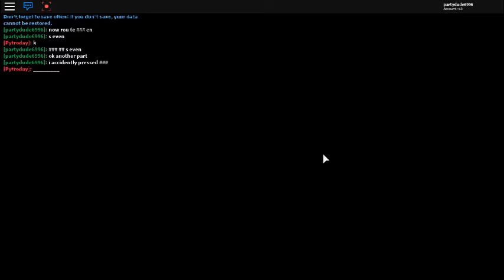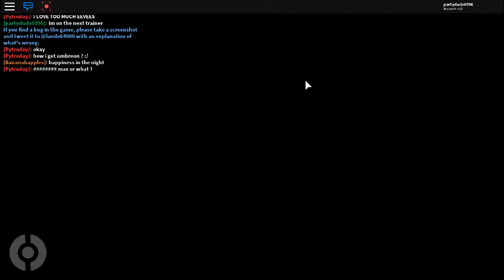OG Pokemon Brick Bronze All The Way To The End Part 3